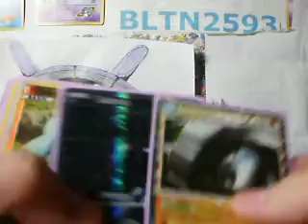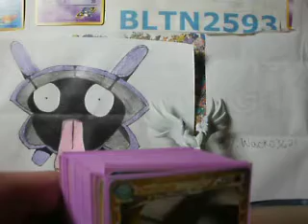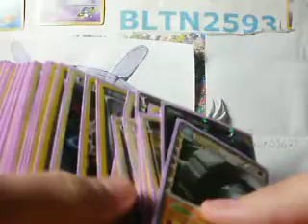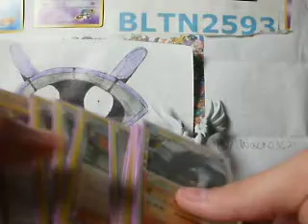City Championships Report!!!!!!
Go check his out and HOLLA!!!